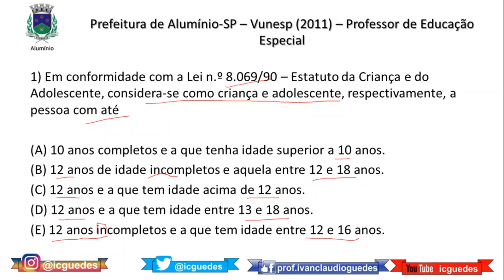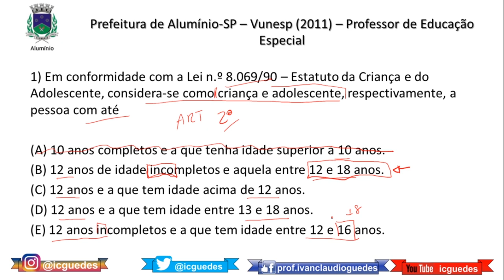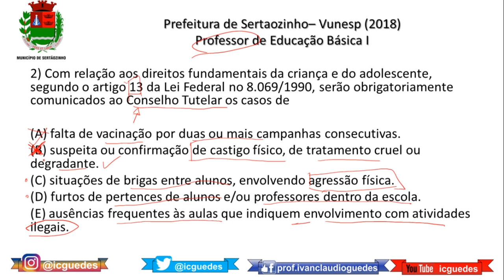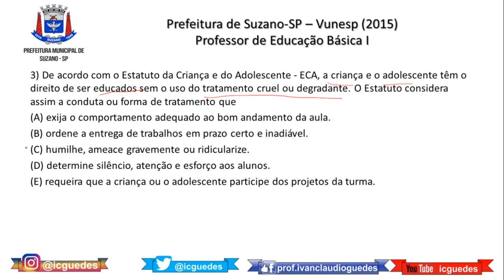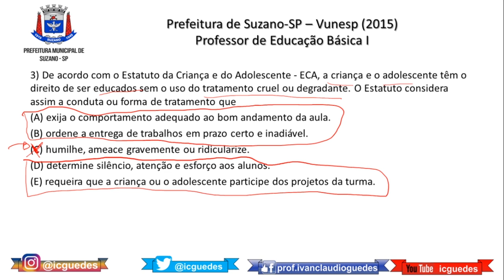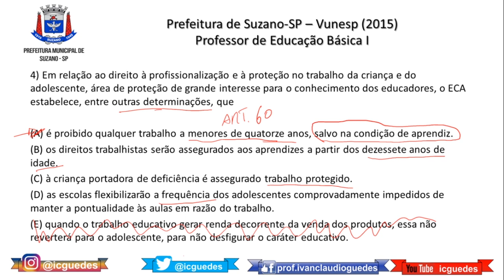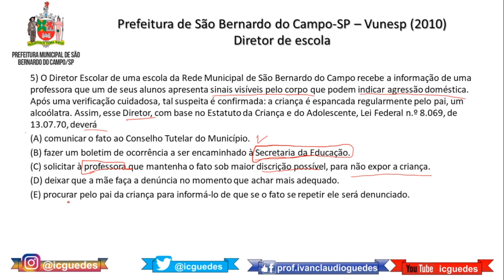SIMULADO ECA (3) Estatuto da Criança e do Adolescente Questões VUNESP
SIMULADO ECA (3) Estatuto da Criança e do Adolescente - Questões VUNESP. Simulado de questões da Vunesp sobre o Estatuto da Criança e do Adolescente para concursos.